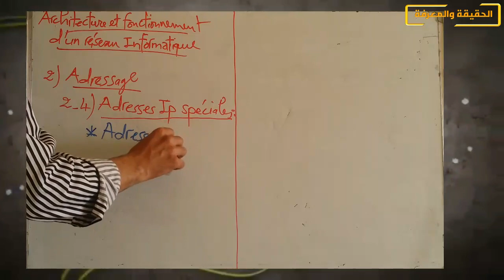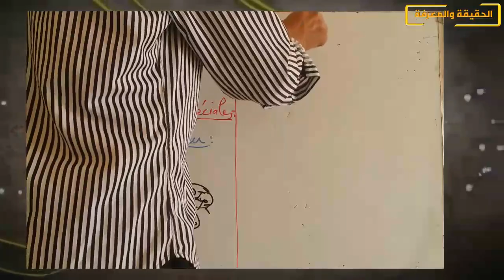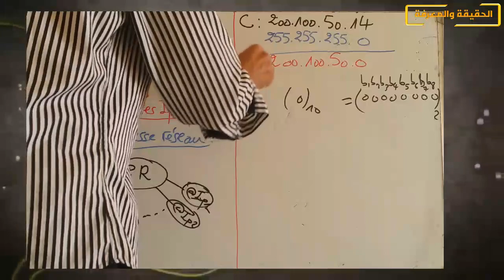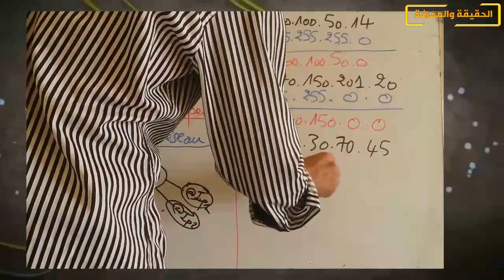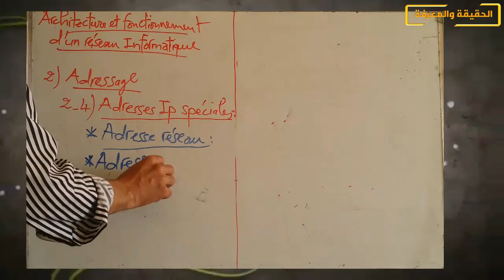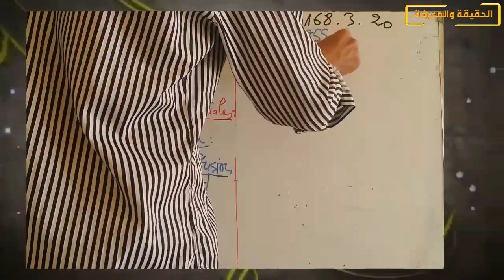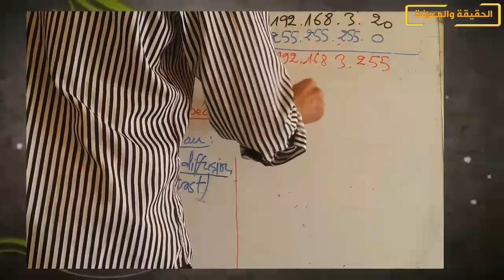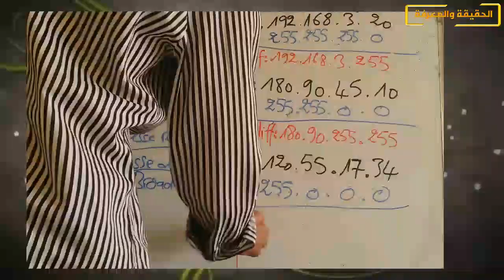Architecture et fonctionnement d'un réseau informatique (@Réseau/@Diffusion)/Séance 06